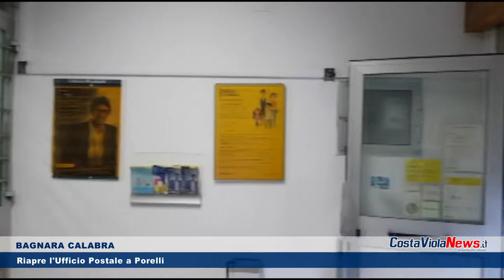BAGNARA CALABRA Riapre l'Ufficio Postale a Porelli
Riapre l’ufficio postale a Porelli di Bagnara Calabra ed è grande la soddisfazione di cittadini e residenti. Gli abitanti del piccolo borgo non hanno mai perso la speranza ed in questi mesi si son fatti sentire spesso, attraverso petizioni, proteste e segnalazioni alla Direzione Provinciale delle Poste Italiane. Anche qualche consigliere comunale non ha mancato di occuparsi del problema scrivendo alle autorità preposte sollecitandone la riapertura.
“Di fondamentale importanza la riattivazione dello sportello - evidenziano i porellesi -  non solo per coloro che non hanno i mezzi per raggiungere il centro cittadino per servirsi delle Poste centrali, ma in tempi di Covid eviterà alla gente di fare lunghe file e assembramenti”.
Anche l’Ufficio di Pellegrina a partire da oggi funzionerà sei giorni su sei e quindi al momento tranne Marinella gli uffici postali tornano a funzionare a pieno regime. Anche nel popoloso quartiere marinaro la gente reclama la riapertura dello sportello ma il fatto che presso la sede dell’Ufficio ancora ci sono i mobili e gli arredi tecnici fa ben sperare per il futuro.
Sono momenti di difficoltà per tutti ed i servizi vanno incentivati e non sospesi, o addirittura non erogati. Gli abitanti del borgo porellese ci tengono “a ringraziare quanti in questi mesi hanno lavorato per la riapertura dello sportello, e le stesse Poste italiane, Direzione Provinciale di Reggio Calabria, che hanno ben compreso la difficoltà dei residenti e hanno deciso di riaprire l’ufficio postale.